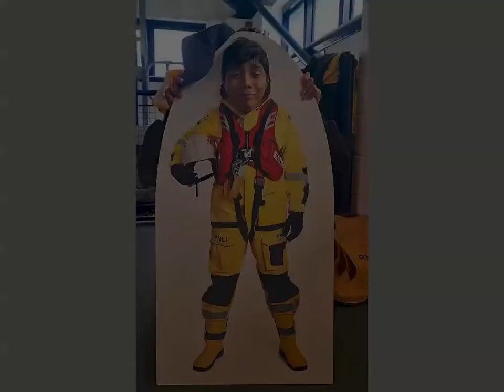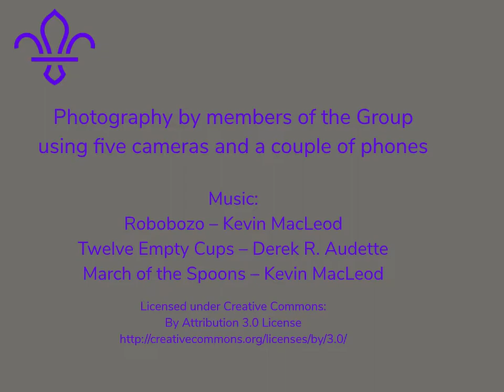2022 Summer Camp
Summer camp at MIke Thurston Scout Activity Centre